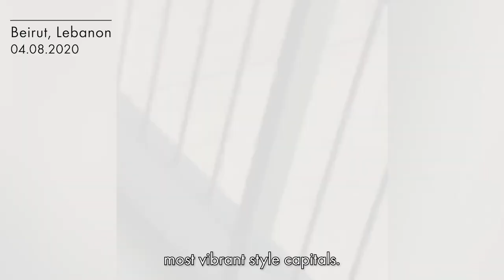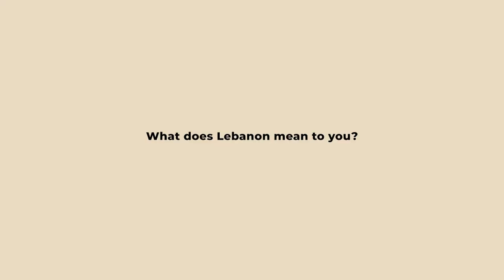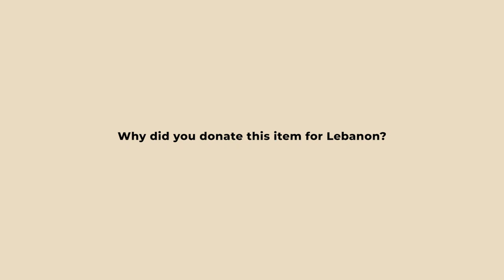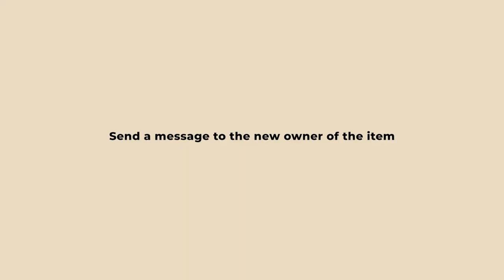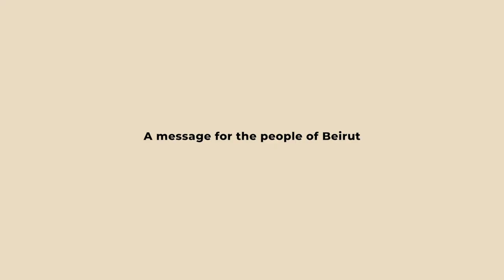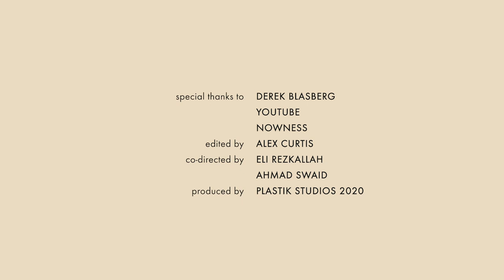Derek Blasberg Introduces ‘To Beirut With Love’ Charity Auction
Join fashion journalist Derek Blasberg as he introduces a host of famous fashion world faces, including Elie Saab and Christian Louboutin, to talk about our charity auction ‘To Beirut With Love’ (7 – 15 December). In conjunction with Creatives for Lebanon and Art for Beirut, the sale will provide much-needed funds for the people of Lebanon after the fatal explosion that ripped through its capital in August 2020. Highlights include Emma Stone’s 2015 Oscars dress by Elie Saab, a signed couture gown designed by Egyptian actress Sherihan, Mick Jagger’s 2017 tour jacket by Costume National, Madonna’s matador-inspired costume by Nicolas Jebran, a Gibson SG guitar signed by Pete Townsend, a Damien Hirst ‘Pill bracelet’ and Geri Halliwell’s sequinned outfit from the video for the Spice Girls’debut single ‘Wannabe’.